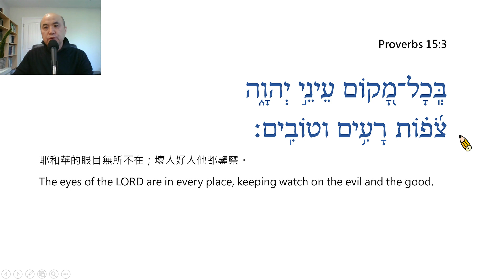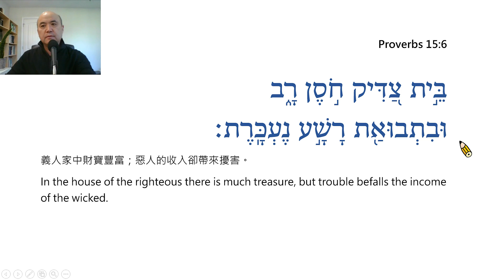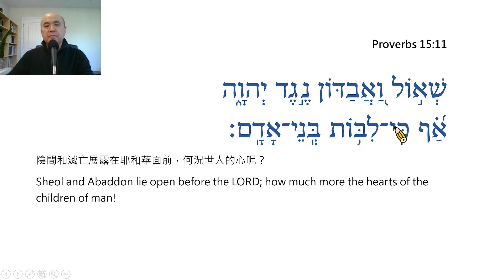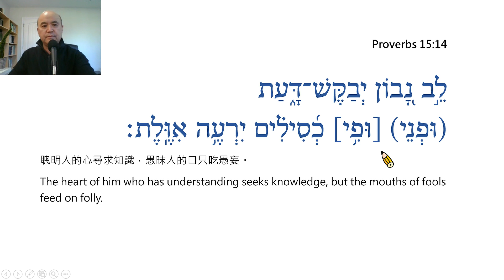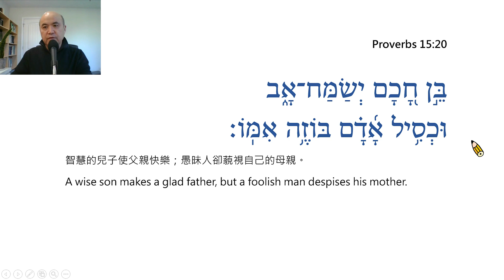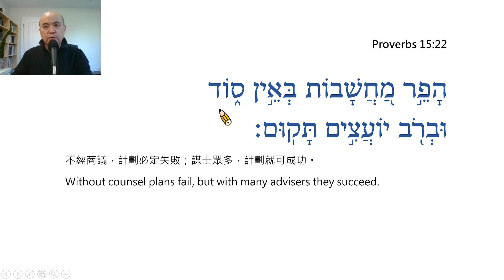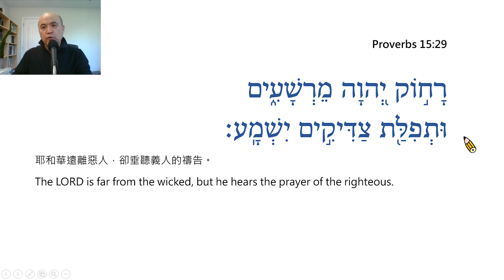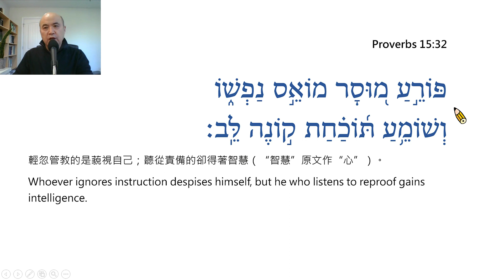Proverbs Chapter 15 Reading in Hebrew / Ezra Kim, Ph.D. / 箴言第15章:希伯來文閱讀/金京來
Proverbs Chapter 15 – Reading in Hebrew / Ezra Kim, Ph.D. (Hebrew University of Jerusalem / 1995). Each verse is read twice, the first time slowly and the second at normal speed. 每節經文讀兩次，第一次慢讀，第二次以正常速度讀。(PPT File, Prepared by Grace Lin林雅敏姐妹)